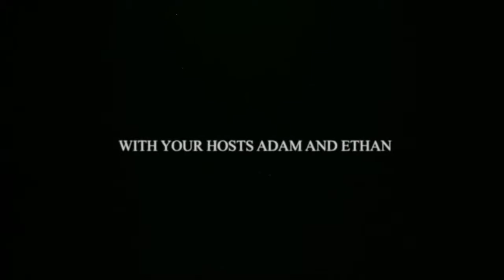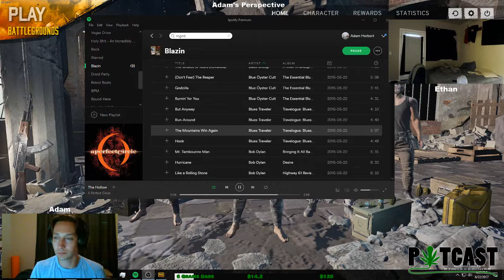Potcast Gaming - Ever Played PUBG...On Weed?! #420